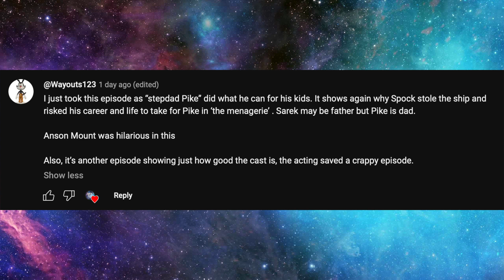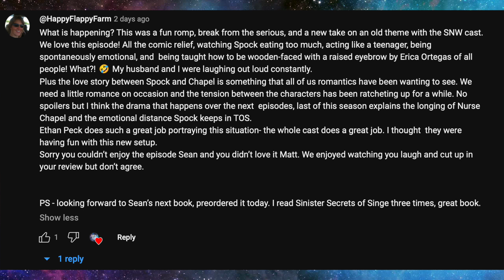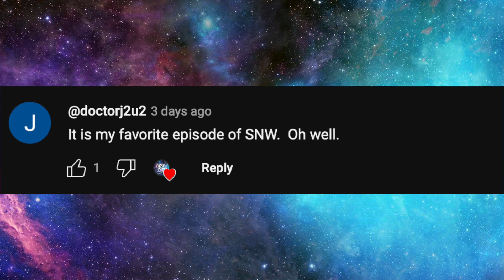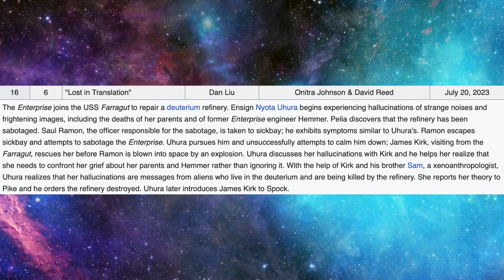137: Star Trek Strange New Worlds Season 2, episode 6 “Lost in Translation"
Matt and Sean talk about what in the world is going on in this episode of Star Trek Strange New Worlds. Spock, Uhura, and Kirk all make an appearance in this prequel series, but does it work?

Follow us on X: @byseanferrell @mattferrell

00:00 - Intro
03:13 - Viewer Feedback
10:55 - Today's Episode
14:08 - This Time in History
16:56 - Episode Discussion